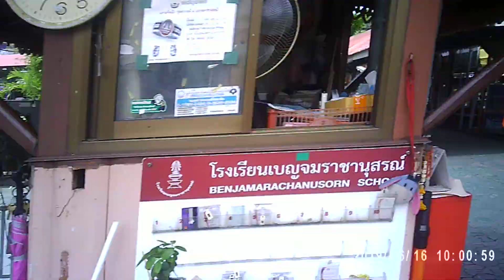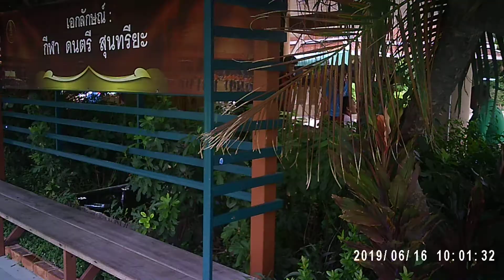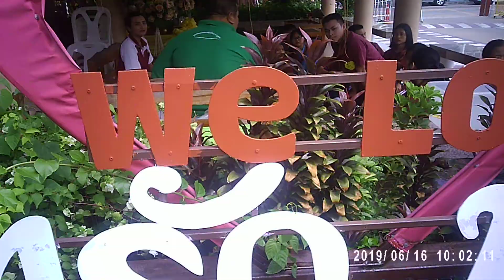ค่ายผู้นำนักเรียน เบญจมะฯ นนทบุรี #4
กิจกรรมเวียนฐาน เพื่อดึงศักยภาพความเป็นผู้นำ ออกมาจากผู้เข้าอบรม